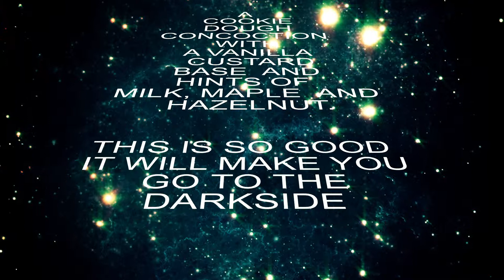Cyber Liquids - "Vader"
Vader is a cookie dough concoction with a vanilla custard base with hints of milk, maple and hazelnut.  This is so good it  will make you want to go to the darkside.

this is a 60vg 40 pg mixture.